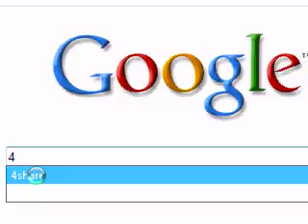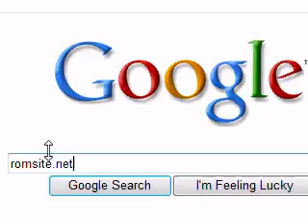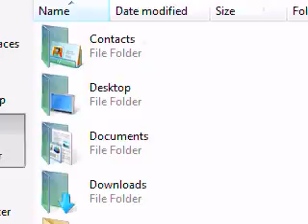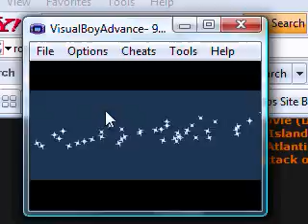pokemon shinygold beta 5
The new version of shinygold from zel comes without patching the patch to firered,